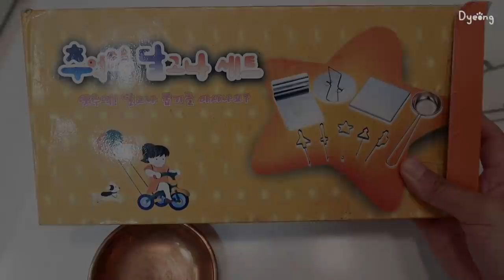ENG) 생크림 듬뿍 과일 샌드위치🍇, 매운 가리비찜 해먹고 달고나🌟 만드는 자취생 일상ㅣ불고기 유부초밥, 파김치 만들기, 옛날 도시락, 무화과 샌드위치, 당근 라페, 가족과 낚시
[영상 속 정보]
프라이팬 - 네오플램(흰색,분홍색) , 로벤탈 아보카도(녹색)
미니 뚝배기 - (인덕션 전용X) 다이소
피클, 단무지 큰 유리병 - 이케아
와플팬 - LSK 팔각형 와플팬 검색
멀티쿠커 - 쿠비녹스 멀티쿠커
치즈 - (코다노) 모짜모짜 늘어날때까지
은색 플레이트 - 빠에야팬 검색
반반냄비 - 네이버쇼핑 쿡뱅크 26cm
그리들 - 아리수 캠핑 그리들
분홍색 핸디블렌더 - 라쿠진
곤약쌀 - 쿠팡 글로델 밥알모양 곤약
블럭 치즈 - DFA 모짜렐라 블럭치즈 2.72kg
도시락 통 - (블루)직장인 도시락통 검색
도시락 가방 - 오슬 미니 에코백, 11번가)개성만점 디자인 보냉가방 검색, 스닐로 스티치(노랑)
샌드위치 통 - 씨밀렉스코리아 샐러드 런치박스
미니 전기불판 - 도무스 낭만그릴
고양이집 - 딩동펫 스크래쳐 하우스 복층형
휘낭시에 팬 - 쿠팡 베이킹톡 홈휘낭세펜 12구
패션후르츠 청 - 자임 패션후르츠 청 1kg
후리가케 - 천혜식품 매운깨 후리가케
양파통 - 쿠팡 은스홈 야채 채반용기 2700ml
흰색 쇼파 - 오늘의집) 채움가구 스테이 아쿠아텍스 3인 소파
침구 - 마틸라 가드 M2 알러지케어 이불커버 킹엄
떡갈비 - 삼양 임꺽정 떡갈비
치킨텐더 - 마니커에프앤지 케이준 치킨텐더(쿠팡)
체리원액 - 런던브릭스

[👚정보]
분홍니트 - 오프라인(정보없음)
데일리랩 - 새드베어 곰돌이 반팔 파자마
자주색 니트 - 정보없음
분홍 바람막이 - 이모잔 (제품만 무료제공, 노출의무X)
울랄라 - 세이지 긴팔 원피스 핑크
초코파이마켓 - 블루베리 크림맛 원피스